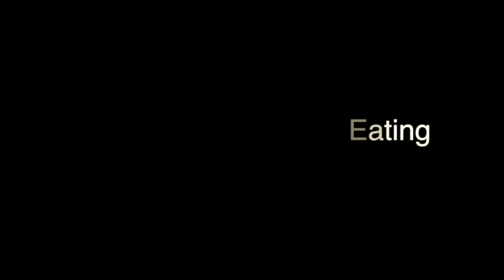Activia Yogurt ASMR Cherry Peach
Taking A Few Minuets To Chit Chat With You And Bring You Some Relaxing ASMR Activia Yogurt Cherry Peach Eating Sounds.